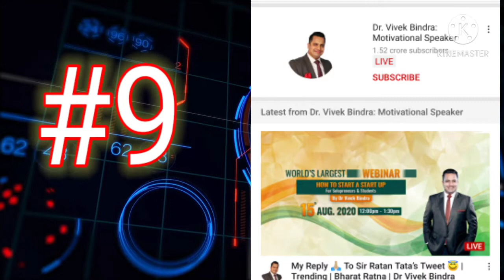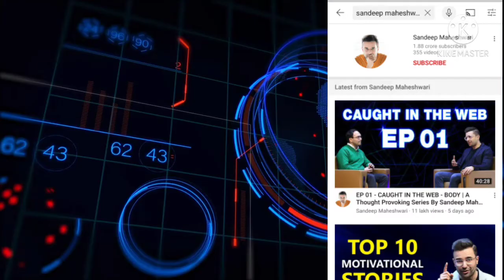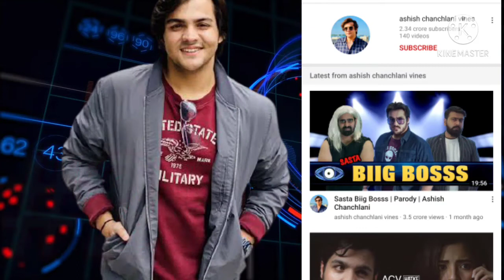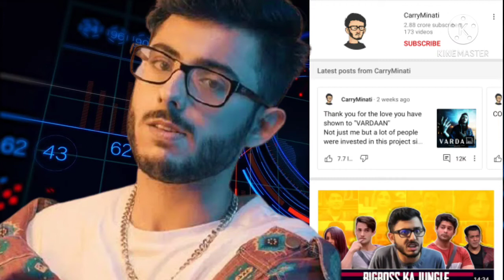Top 10 indian youtubers | in 2021 इंडिया के टॉप 10 YouTuber| who is #1 youtuber in India🇮🇳🇮🇳?? 🤔🤔🤔🤔🤔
Es video me Top 10 Indian youtubers | in 2021 इंडिया के टॉप 10 youtuber| who is #1 youtuber in India 🇮🇳🇮🇳?? 🤔🤔🤔🤔🤔 janege Kain hai?

#1 Kain hai janne ke liye pura video dekhe!!

Your quaries:

Top 10 youtubers in india| Novermber 2020 |Famous indian youtubers  | carryMinati| Ashish Chanchlani

Top 10 youtube channel in India

Top

Top 10

These are top 10

Top 10 youtuber in hindi

Top ten youtuber channel

Top ten Asian channel

Fastest video to hit 1 millian

Yalgar song

Most popular youtuber

Popular youtuber in India

Famous youtuber In India

Who is no. 1 youtuber of India | Top 10 Indian youtubers| carryMinati

Who is no. 1 YouTuber In India  || India's youtubers | carryMinati

New list of top 10 Indian youtubers of 2020 | carryMinati

New list of top 10 indian youtubers of 2021

india ke sabse bade youtubers

top 10 youtuber channel in india

top 10 asian YouTuber

asian YouTuber

carryminati vs atta Halilintar live sub count

asian no 1 YouTuber

top YouTuber of asia

vardaan

carryminati vs atta halilintar

total gaming new livestream

carryminati